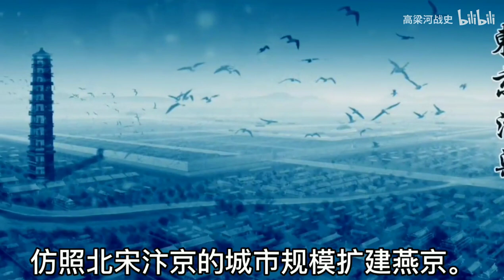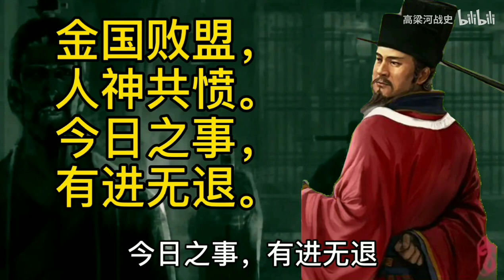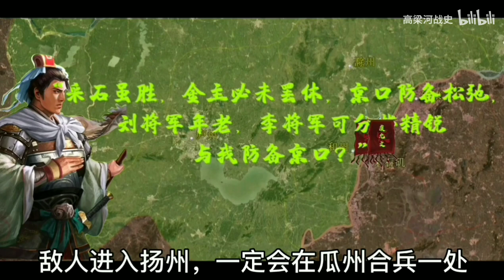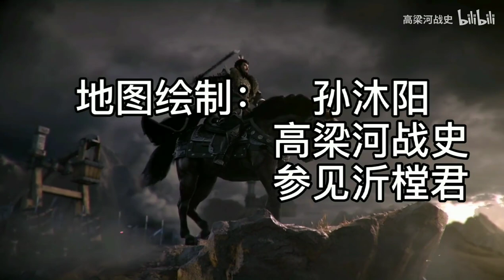【宋金战争】完颜亮背叛盟约大举南下，一介书生虞允文力挽狂澜！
这里有必要说明一下：视频后半部分由于作者的疏忽，将陈家岛的位置错标在胶州湾西部了，正确的位置应该在密州胶西县。
求关注求三连